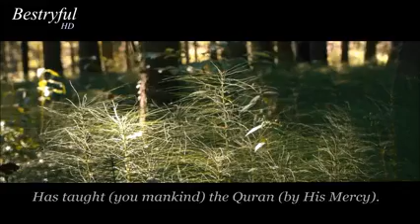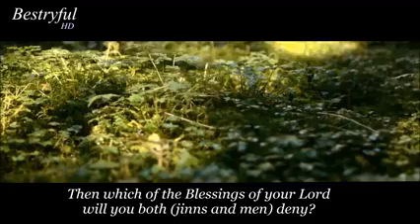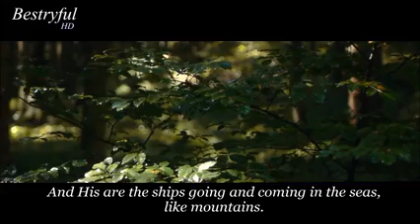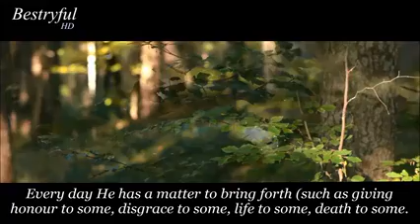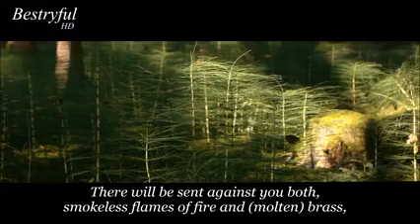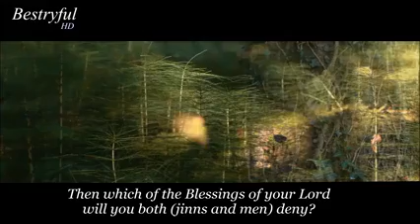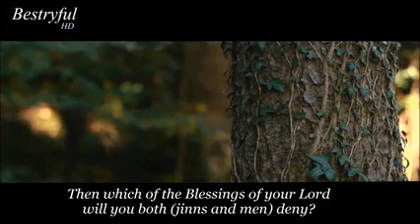Surat Ar Raĥmān most beautiful Quran recitation تلاوه خاشعة جدا من سورة الرحمن